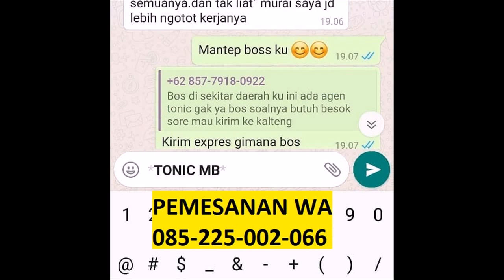murai batu hitam putih - jual vitamin murai batu WA: 085225002066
PESAN SEKARANG!!! BAYAR DIRUMAH!

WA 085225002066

MELAYANI COD & BISA BAYAR DITEMPAT!!!

Vitamin MURAI BATU - BIRD TONIC MB SOLUSI KICAU MANIA MACET BUNYI solusi murai batu macet jadi bunyi
Kemasan 2,5ml
Manfaat Tonic MB
1. Menjadikan MB macet jadi bunyi
2. MB mriwik jadi ngeplong
3. Membuat MB bongkar isian
4. Menjadikan MB lebih figter

MURAI BATU - BIRD TONIC MB SOLUSI KICAU MANIA MACET BUNYI
CARA PAKAI
Teteskan 5 tetes ke kroto pagi & sore
Alau oleskan ke jangkrik 5 jangkrik pagi & sore

AMAN!!! tanpa efek samping & ketergantungan.
Hentikan pemakaian bila sudah stabil dan stop!!!

hari sabtu dan minggu tetap dikirim
pengiriman dari kab.pati jawa tengah.
Hanya 100rb

JAMINAN PRODUK ORIGINAL 100%

PESAN SEKARANG JUGA SEBELUM KEHABISAN. WA 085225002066